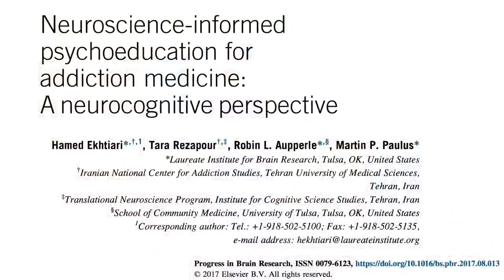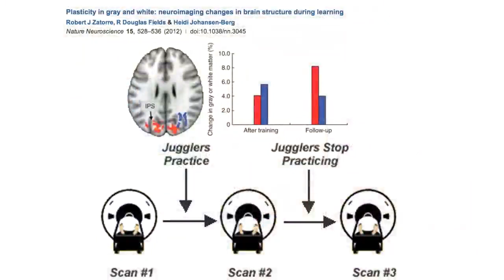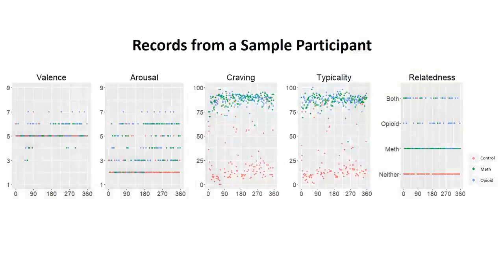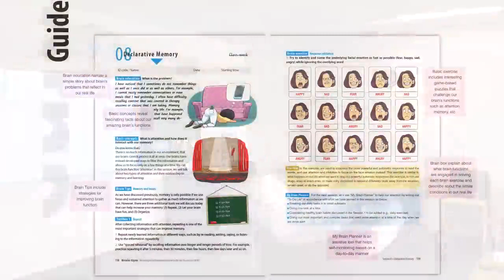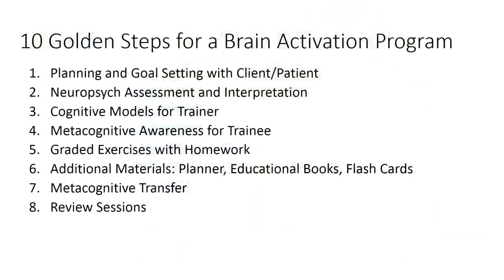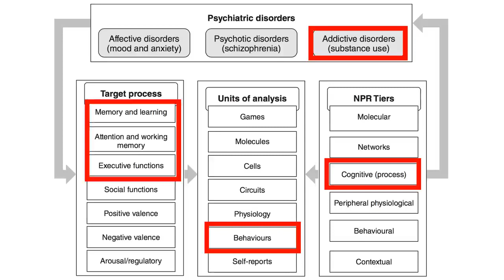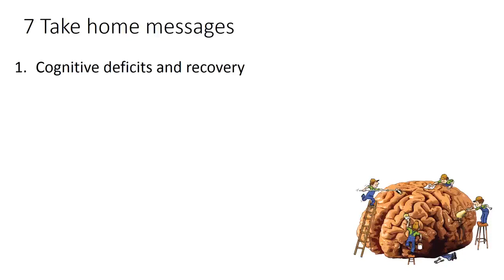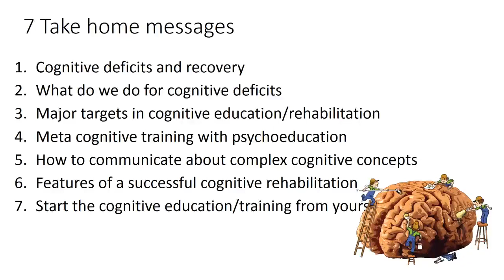Neurocognitive Education, Training and Rehabilitation for Addiction Treatment, Part Two, Rehab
This is the second part of a 3 hours workshop presented 22 September 2019, Matua Raki, Auckland, New Zealand.